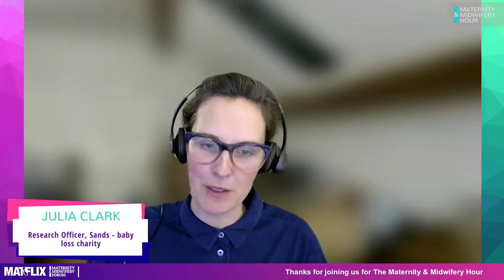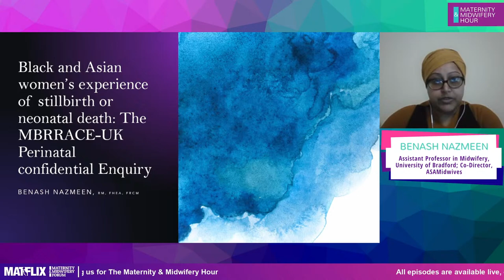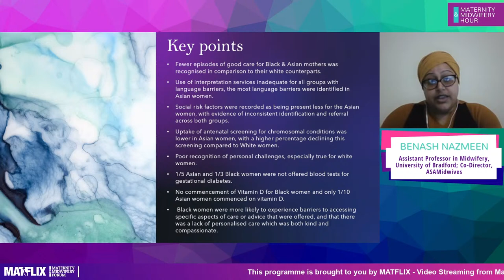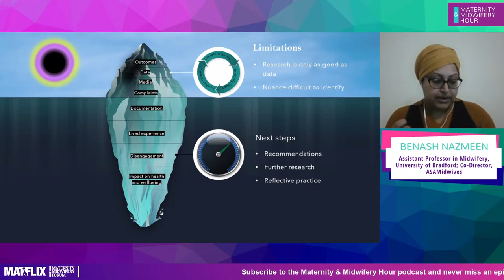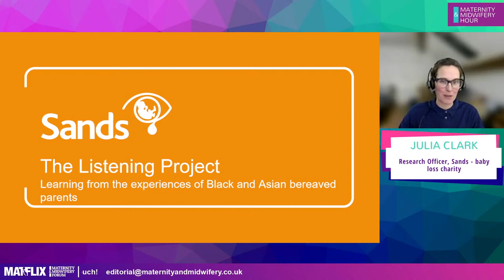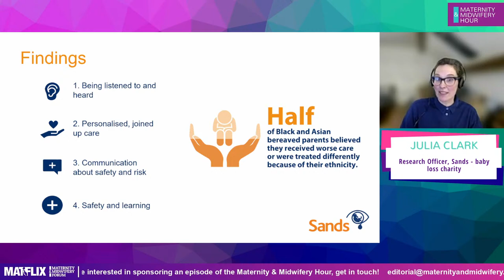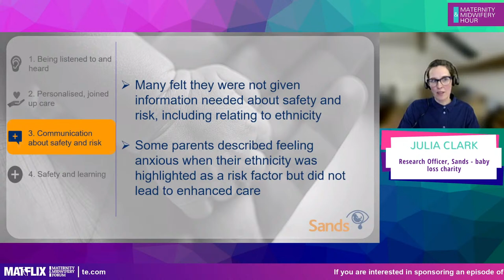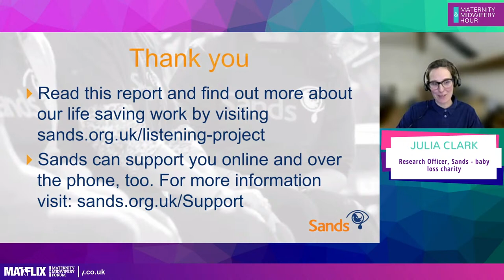12.1 Making care better for women and families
Series 12- Episode 1: Making care better for women and families
This week we are looking at two important reports: the new MBRRACE-UK Perinatal Confidential Enquiry, and the Sands Listening Project. Both reports focus on the experiences of Black and Asian women and their parents of loss after a stillbirth or neonatal death.
Benash Nazmeen, Assistant Professor in Midwifery, Bradford University, and member of the Enquiry stakeholder group, will explore the MBRRACE report and its implication for midwifery practice. The report compares care reviews for Black and Asian women who have experienced a still birth or neonatal death in comparison to their white counterparts (Draper et al 2023).
Dr Julia Clark, Research Officer from Sands, will share findings from The Sands Listening project, which focusses on the experiences of Black and Asian bereaved parents. This key report, released at the same time as the MBRRACE confidential enquiry, has crucial messages for midwives and the multidisciplinary team. It identifies care that works well, as well as highlighting barriers, biases, and poor care, which might be contributing to ethnicity-related inequalities in baby deaths in the UK.

Contribution from:

’Black and Asian women’s experience of stillbirth or neonatal death: The MBRRACE-UK Perinatal confidential Enquiry’
Benash Nazmeen, Assistant Professor in Midwifery, University of Bradford and Co-Director, ASAMidwives

The Sands listening project
Julia Clark, Research Officer, Sands - baby loss charity